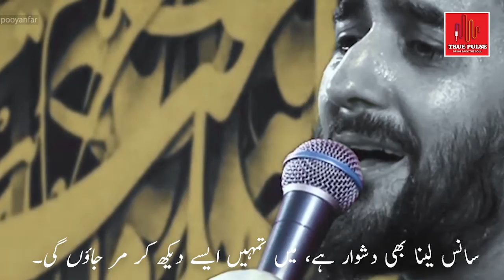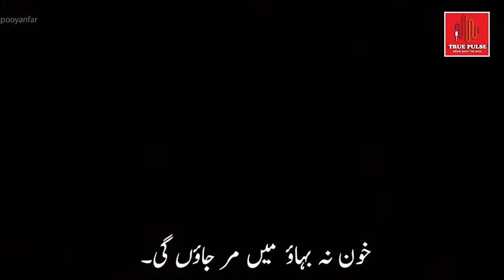Al_Mohami Belamoeen | UR SUB | Pooyanfar | نماهنگ الْمُحامی بِلا مُعین با صدای محمد حسین پویانفر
متن شعر
کم کم نگاه بر بدنت سخت می شود
کم کم نفس زدنت سخت می شود
حالا سر قرار رسیده زینب
حرم تا قتلگاه رسیده زینب
نفس نفس نفس نزن می میرم
خون گلوتو پس نزن می میرم
حسین ...

أَلسَّلامُ عَلَى الاَْجْسادِ الْعارِیاتِ
سلام بر آن جسدهاى عریان و برهنه ،

أَلسَّلامُ عَلَى الشُّهَداءِ المُطَهَّر
سلام بر آن شهدای پاک،

أَلسَّلامُ عَلَى الْمُحامی بِلا مُعین
سلام بر آن مدافعِ بى یاور
یا حسین .